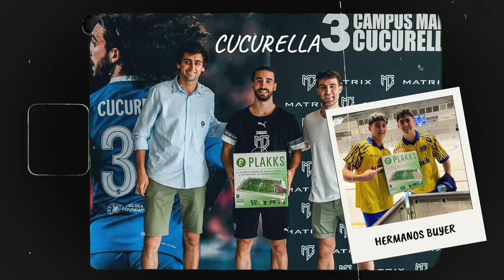Estrategias para crecer y no fracasar en tu negocio | EUGE OLLER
Arrancamos con el primer invitado del podcast! No te pierdas la charla que hemos tenido con Euge Oller, donde nos contará consejos prácticos para emprender y gestionar un negocio, estrategias para convertir ideas en empresas rentables, cómo evitar los errores más comunes al emprender, cómo se organiza su día a día para afrontar todos sus proyectos, su lado más personal, y muchas cosas más.

Si te apasionan temas como el emprendimiento, el crecimiento personal, o estás buscando consejos de un empresario exitoso que ha logrado destacar, este episodio es para ti.

👌 Sobre Plakks:
Somos Jordi y Haritz, y siempre tuvimos la ilusión y la ambición de tener nuestra propia empresa. Quisimos comprarlo, pero no lo encontramos en ningún lado. Entonces decidimos crear un juego parecido, con diferentes reglas y más atractivo. Se empezó a cocinar lo que hoy en día es el Plakks, un juego que hemos vendido en más de 50 países, y al que han jugado miles de personas, entre ellas personajes como Leo Messi o Antoine Griezmann.

Ahora mismo tenemos cuatro juegos en el catálogo y seguimos con las mismas ganas o más de soñar y hacer cosas grandes. Nuestra misión es que nuestros juegos estén en los hogares de todos los países del mundo, y difundir diversión de forma simple y sin límites culturales, de edad o de sexo.

¡Se vienen cosas nuevas y apasionantes! Síguenos para enterarte de todo :)